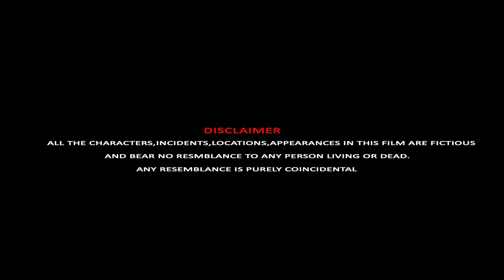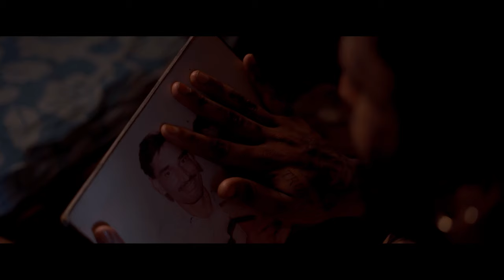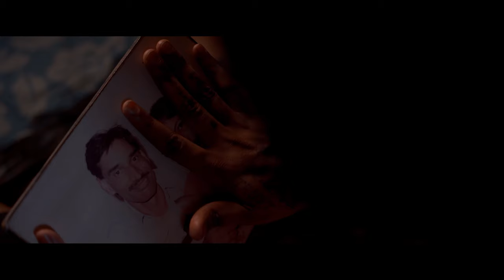Middle Class Web Series | EP 3 | Based on true stories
Webseries - Middle Class episode 1
Varun Sharma ,Maninder kaur Sidhu, Sinderpal soni, Dharminder kumar Rehal, Jaggu Gill
Director - Mani Virk And Sandeep Akalgarh
Singer -Lucky Dhaliwal
Lyrics Writter - Bunty Dhalla
Screenplay Dialougue - Mani Virk And Sandeep Akalgarh
DOP- Sandeep Akalgarh
Music And Dubbing - Vijay Deepak Logic Studio
Make-Up- Aman Verma
Production- Jaswinder Singh Jass Films Production
production assitt. Badal Kasyap
production assitt.jot films
Art Director - Sukhmander Virk and Deep Longowalia
art assitt. prince sidhu
art assitt.bunty dhalla
Light -Tari Lights
Assitt. Director Arsh Gill
Poster-AK Creations
Editor -Sandeep Akalgarh
Project- Varun Sharma
Producer -Varun Sharma

this is a family drama webseries.